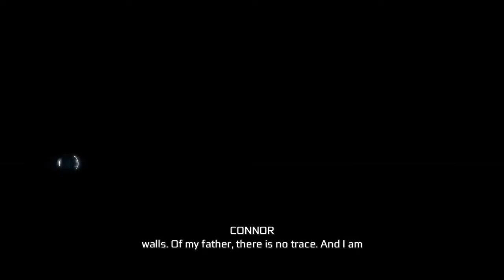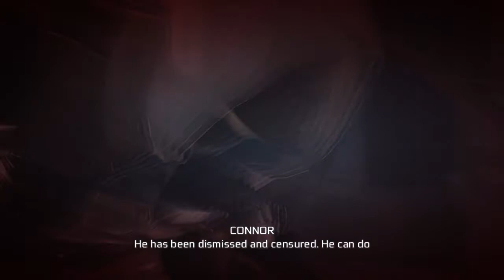Assassin's Creed 3 Remastered Walkthrough Part 25 "Lee's Last Stand" (No Commentary)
Assassin's Creed 3 Remastered Gameplay Walkthrough Episode (Part) 25 includes the chapters "Battle Of Chesapeake" and "Lee's Last Stand". This walkthrough for Assassin's Creed 3 Remastered on the PS4, Xbox One and PC will include the Full Game, Bosses, Main Campaign, Missions, PS4, Xbox One, PC, Gameplay and Main Campaign Ending.